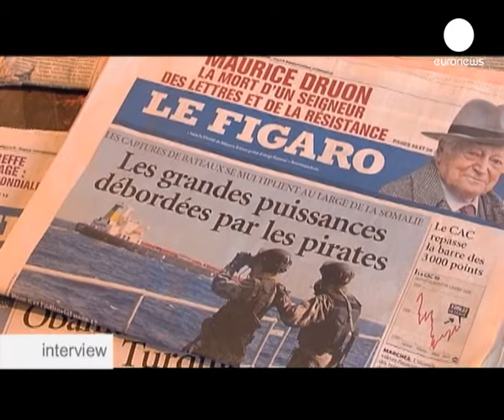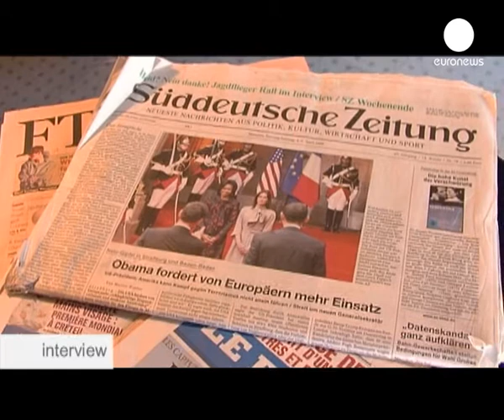Hervé Morin, ministre français de la Défense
"Il faut faire un effort dans la reconstruction de l'Etat somalien. Quand un pêcheur gagne un dollar par jour, la tentation de se lancer dans des actes de piraterie est grande."
 A l'heure où la France a réintégré le commandement militaire de l'Otan, nous avons rencontré Hervé Morin, le ministre français de la Défense, pour évoquer avec lui les relations de la France et de l'Otan, la défense européenne, ou encore la lutte contre la piraterie...